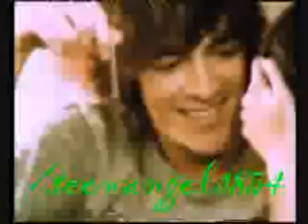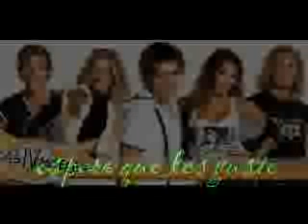casi ageles version española.wmv